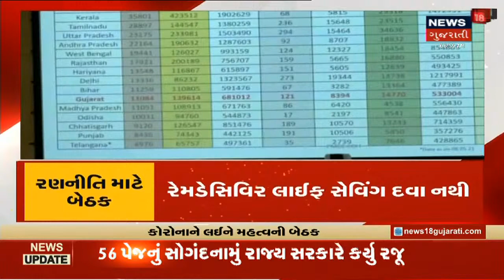Positive News | Corona અંગે રાજ્યને મળ્યા રાહતના સમાચાર | News18 Gujarati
Corona ની બીજી લહેરની અસરકારકતામાં નોંધાયો સતત ઘટાડો. છેલ્લા 24 કલાકમાં નોંધાયા નવા 11,592 Case તો તેની સામે 14,931 દર્દીઓ થયા સાજા.